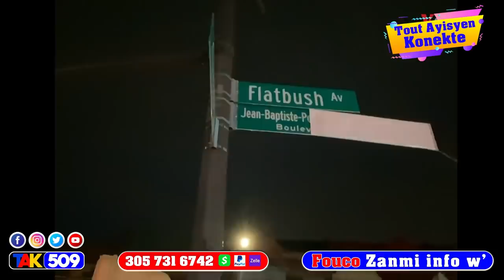Aprè nouvel sa…Jij Orelien An Danje…4 Gwo towo Ki Asasina Jovenel…Solage di tout bagay /Fouco